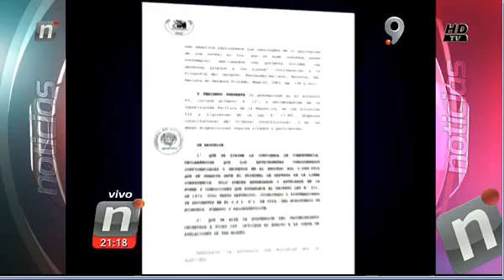INMOB PAZ NOT CENTRAL TANDA 3 SABADO 09 ENERO